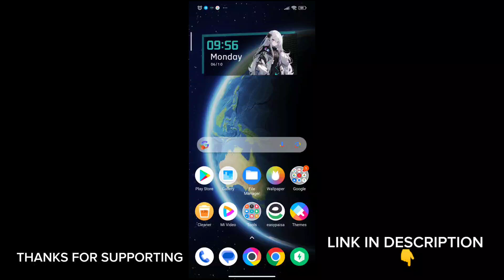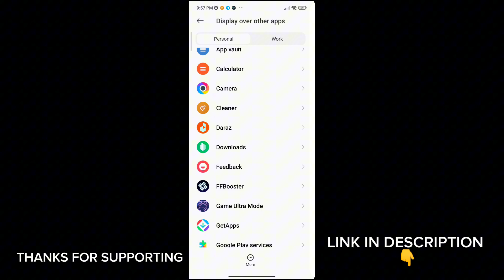Game turbo for all devices | Unlock 120 FPS | Max Performance & Lag Fix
related title-

Cover Tags -
Gltools
Overclocking
overclock android without root
overclock android
performance
tweak performance